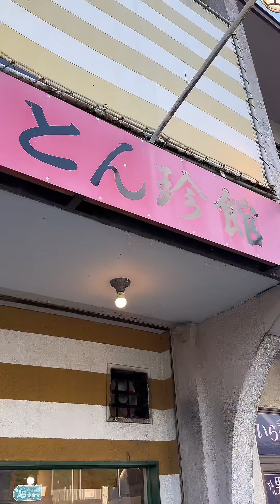グラサン孤独のぼっち飯シリーズ‼️岡崎のソウルフードとんちん飯‼️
こんばんは🌙
岡崎市民のほとんどの人は食べた事あるんじゃない❓w
絶品のB級グルメとん珍飯‼️
行きたい❗️って思ったら後から見返せるようにちゃんと保存してね😎
グラサン孤独のぼっち飯

さて本日はグラサン孤独のぼっち飯シリーズ‼️
今回は超お久しぶりに岡崎のとん珍館に行ってきました‼️
前に安城の味覚亭の投稿をしたら岡崎のとん珍館にも行って下さい‼️っていうお声を何件か頂いていたのでお久しぶりに行ってきました😎
日曜日の開店時間すぐぐらいに行ったんですが、既にほぼ満席‼️
流石人気店ですね〜😆
ここに来たら自分はとん珍飯の一択です‼️
ラーメンもうまいんですけどね🍜
流石に両方はボリューム凄いんで無理ですw
とん珍飯はとろとろの味付けされた卵がご飯の上に乗って更にその上に大きな唐揚げが3個乗った丼ものになります‼️
注文したらすぐに出てくるスピードメニュー‼️
見た目のビジュアルもめちゃ美味しそう‼️
昔からずっと思ってるんですが、この卵は何で味付けされてるんだろ❓今だにわかりません🤣
でもちょっと濃いめの味付けとろとろ食感が癖になるんですよね〜そしてこれがご飯と相性抜群でめちゃうまい😋
から揚げもボリュームがあって食べ応えもあるから大満足です‼️
昔はもっと安かったんですが、それでもスープが付いて830円はまだまだ安いですよね😊
お店の大将はちょっと口調が強めだけど、これからもまだまだこの味を変わらず続けてほしいですね😊
まだ食べた事ない人は是非一度食べてみて下さいね😎
来店日時 7月21日 日曜日
来店時刻　17:40
店内混雑率 90%
待ち時間　0分
料理提供時間 約5分以内
オーダーメニュー
⚪︎とん珍飯　830円
おすすめポイント
⚪︎ボリューム満点‼️
⚪︎コスパが良い‼️
⚪︎ラーメンもうまい‼️
美味しいとん珍飯ごちそうさまでした😋

📍らーめんハウス　とん珍館

住所 岡崎市岩津町於御所132
営業時間　11:30〜13:30
                   17:30〜21:30
定休日　月曜日 第二火曜日
駐車場　あり